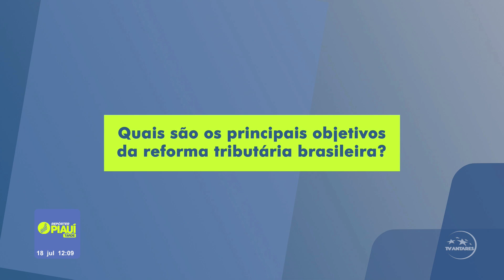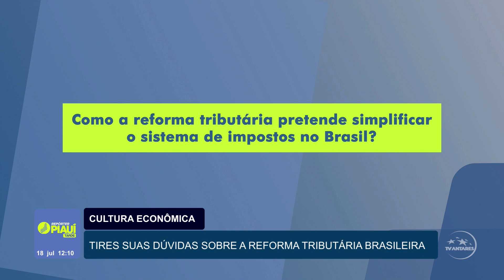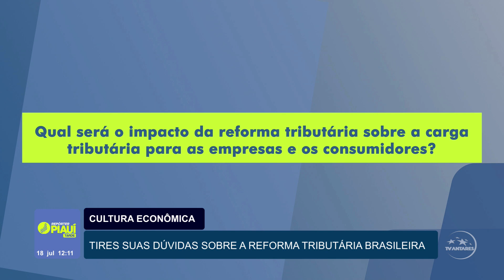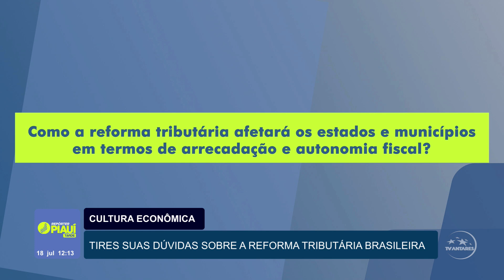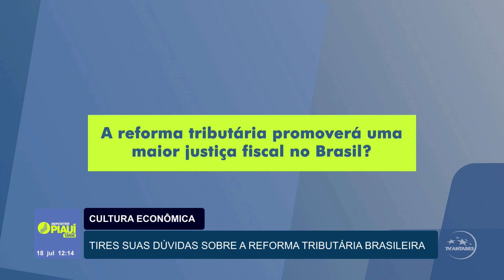QUADRO CULTURA ECONÔMICA 18/07/2024